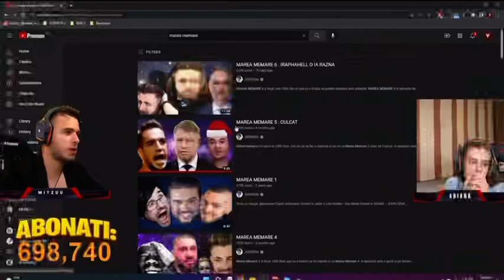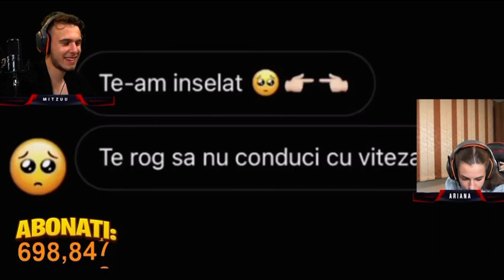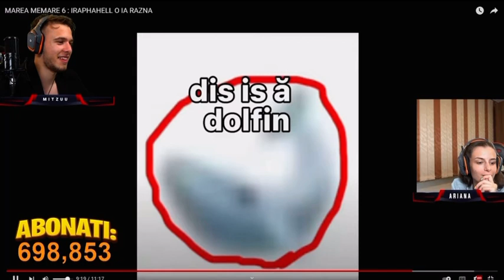MITZUU REACTIONEAZA la MAREA MEMARE 6